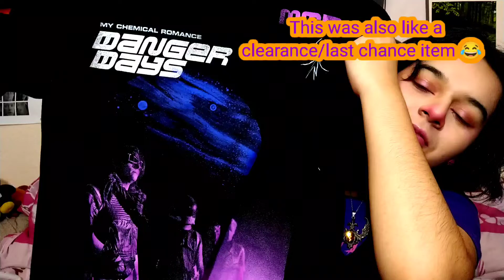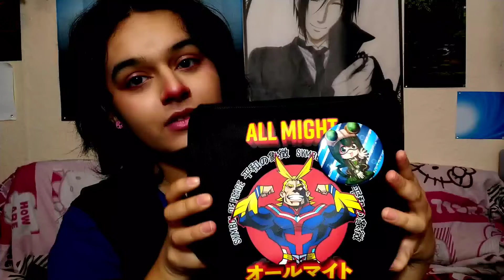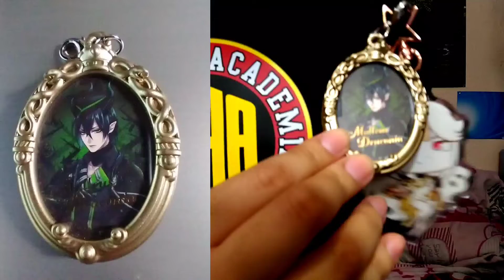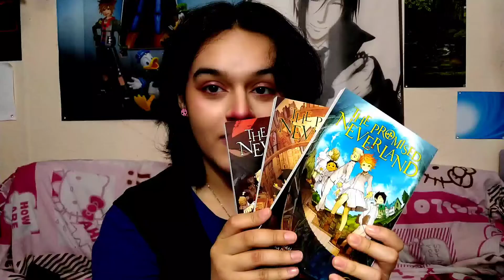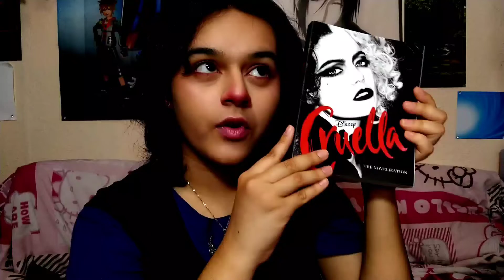May Haul - MegaCon, Hottopic, Barnes&Noble, and More!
Hiya! As May is coming to an end I have decided to compile and share my monthly collective haul. I don't normally do these videos but I enjoy watching them a lot so I decided to make another. I hope you enjoy watching my haul video! It includes cool items from MegaCon vendors, Hottopic, Barnes&Noble, 5Below, Beya, Walmart, and Target. It's a mixed bag of goodies but I it makes for quite an interesting haul. See ya soon!
Stay safe, Ily 🖤
~ Jadie

Timestamps
~ Intro 0:00
~ Clothes - 0:45
~ Bags - 3:26
~ Keychains/Button Accessories - 5:45
~ Books - 8:40
~ Nail Polish - 12:45
~ Squishy Pigs - 13:46
~ Closing Thoughts - 14:51
~ Outro 15:27

Editing apps I use: KineMaster Canva TubeBuddy Remove.bg